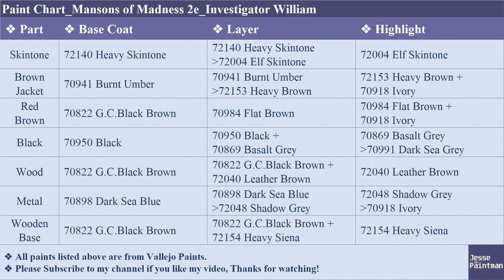How to Paint Investigator William | Mansions of Madness | Miniature Painting Tutorial E06